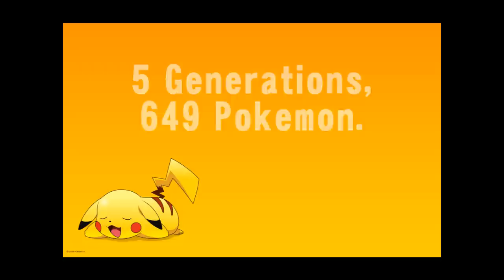Pokemon Constellations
This is all of my art work from Photoshop. They all have the same starry background and filters, just different compositions varying on the light of the stars in the background.  I WOULD RECCOMEND to pause the video and look at the pictures/pokemon you like. I didnt exactly want the video an hour long, im sure you dont either lol I would love some feedback!!! feel free to comment, but Note that there are 290 images, coming up with different compositions became difficult, and the lighting on certain pokemon are varied for a reason. @PaPpY_PaP_PaPeN